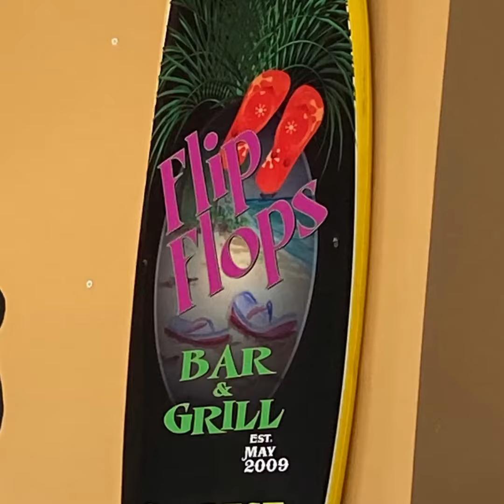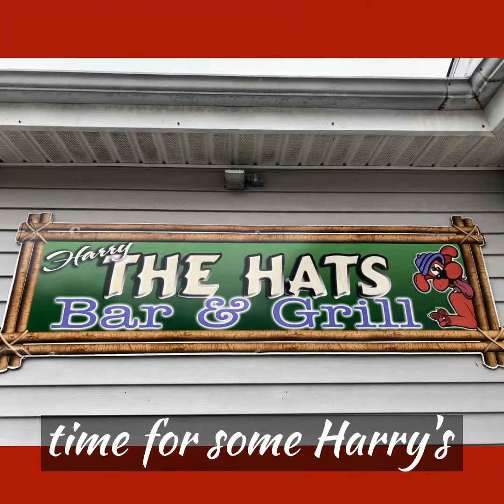Bad Santa Bar Crawl NMB 2022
We hit 5 of the 6 bars and our donation went to charity!